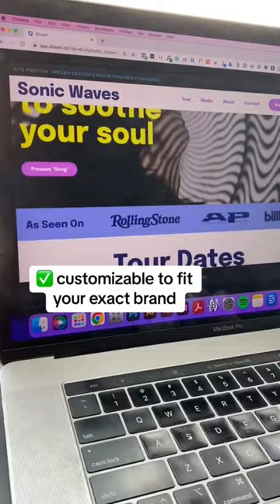The BEST Website Template For Musicians Doesn’t Exi